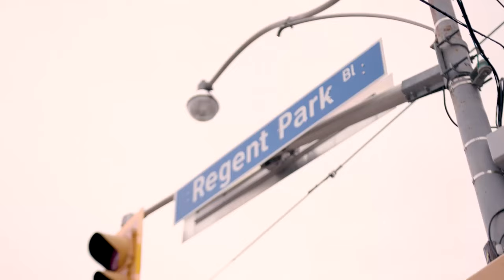TFC x BENJAMIN MOORE – PAINT THE TOWN RED: REGENT PARK UNITED SOCCER LEAGUE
United by the beautiful game! The Regent Park United Soccer League gives hundreds of disadvantaged youth the chance to play REP level soccer – for FREE! The league is driven by volunteers and all player costs are completely covered by sponsors and community supporters. Watch how an entire community comes together to ‘Paint the Town Red’.